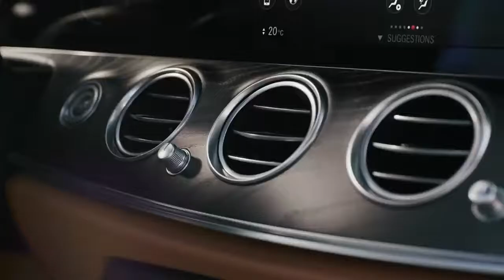Introducing The New E-Class Estate 2020: Made to Win the Day